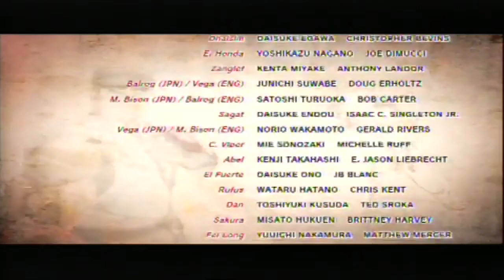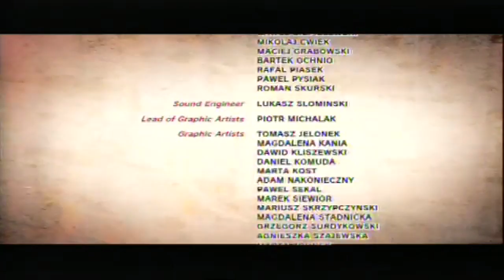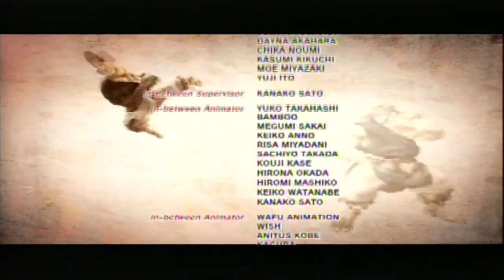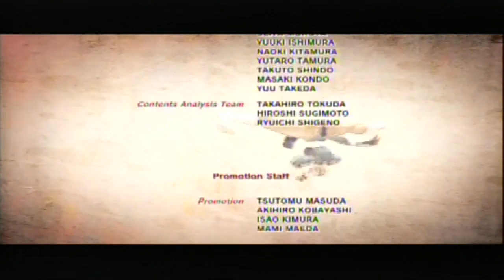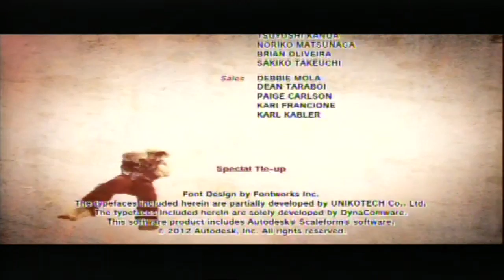Abel?me vs Seth?Hardest setting Final boss on arcade mode ?UsfIV